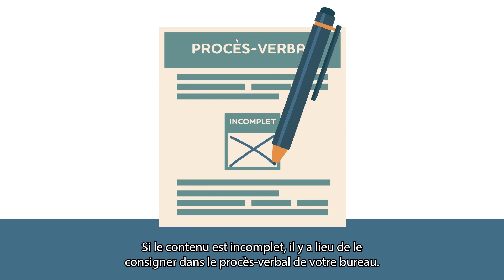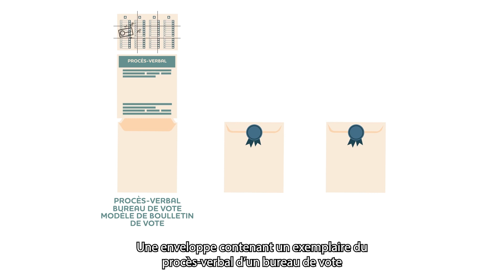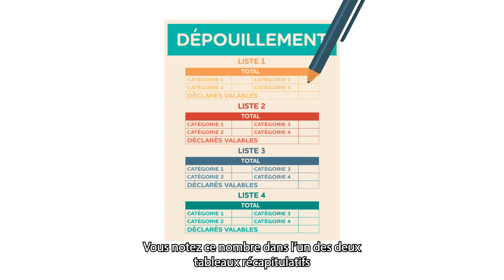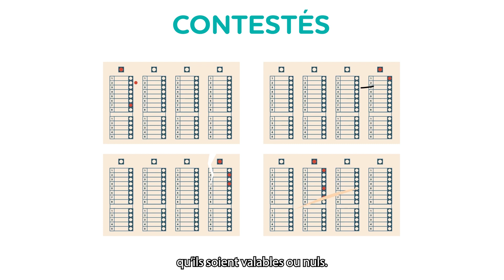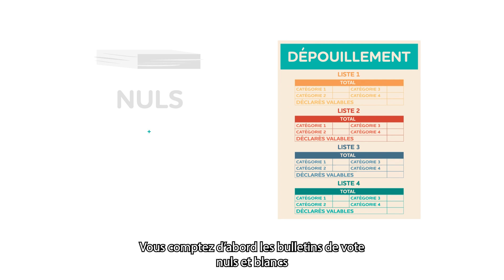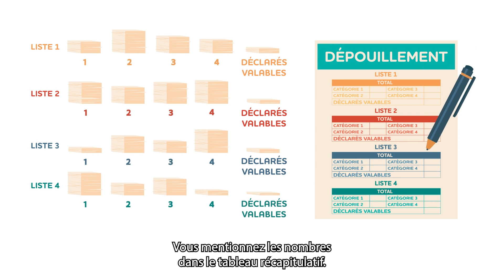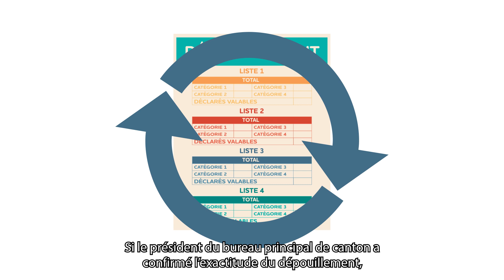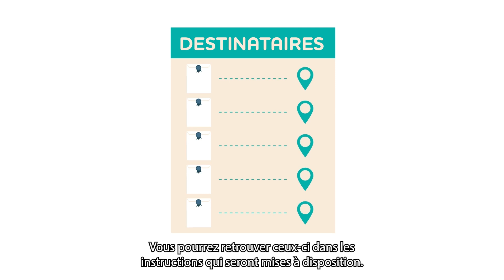Président d’un bureau de dépouillement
Elections 9 juin 2024